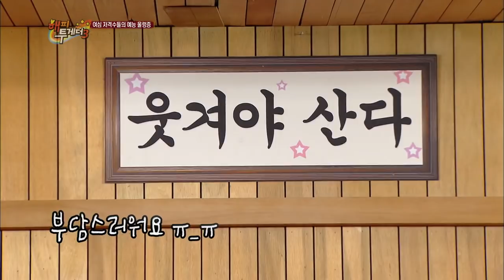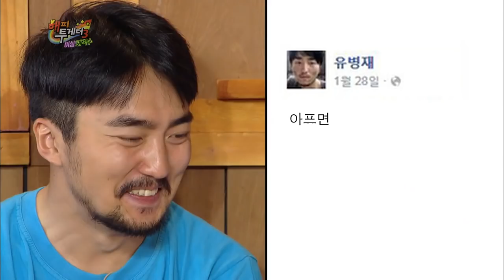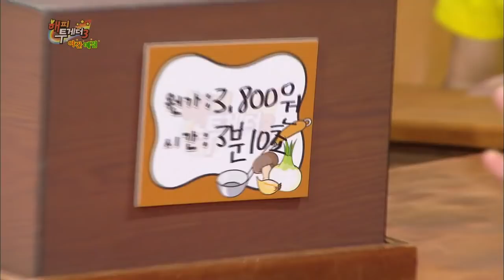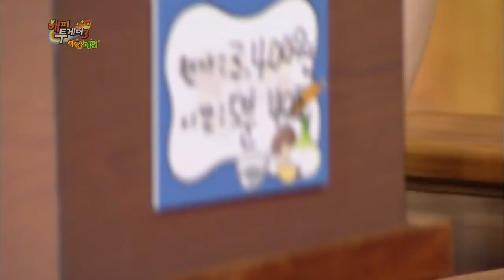Happy Together - Son Hojun, Lim Wonhui, Yu Byeongjae & more! (2015.07.16)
- Ep.403: [Heart-throbs Special] Son Hojun, Lim Wonhui, Yu Byeongjae, Kim Dongwook, Kim Poong are the five men who supposedly make women swoon. They talk about their past and current escapodes while Late Night Cafeteria is all about showing what they learned from their teachers.